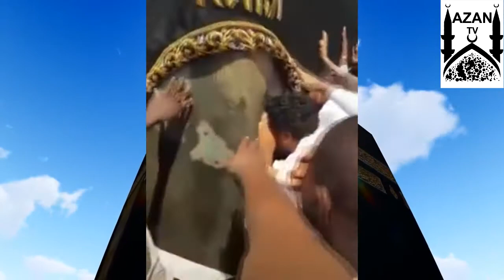Viral Video of Khana Kaba, Huram Pak K Maqmaat, Khana Kaba Shreef, Haram a Makki, Qabla Shreef